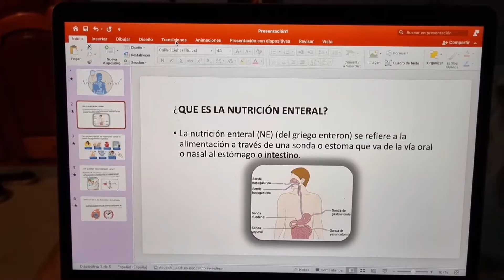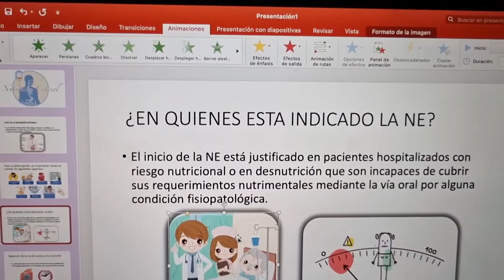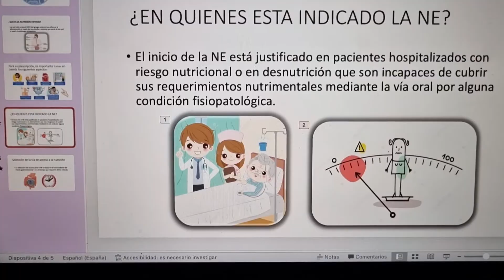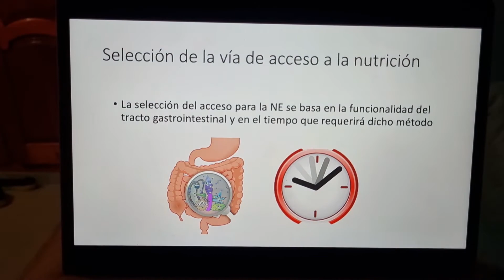Como poner Animaciones y Transiciones en Power Point FACIL Y RAPIDO 2023